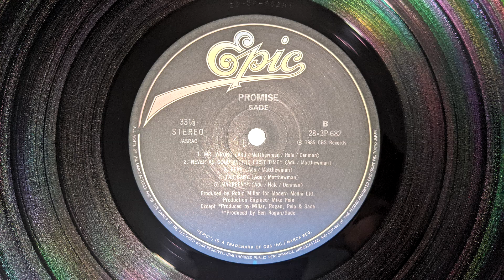Sade - Tar Baby (Vinyl)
From the original Japanese pressing of Promise

JMW-10.5i Tonearm
VPI Classic 1 Turntable
Luxman SQ-38u